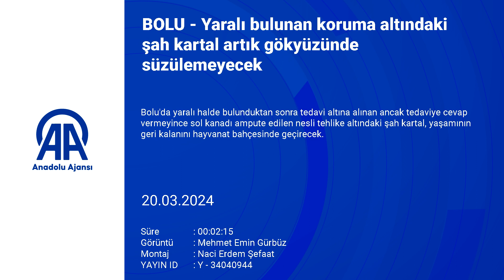YARALI BULUNAN ŞAH KARTAL KURTARILDI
Bolu'da kartal kurtarıldı